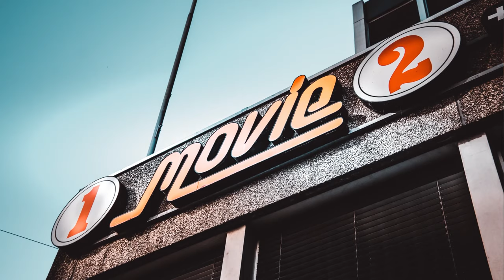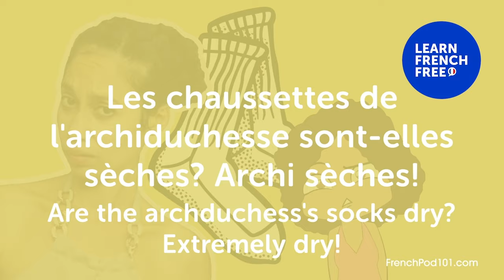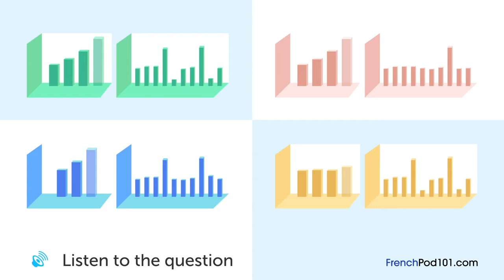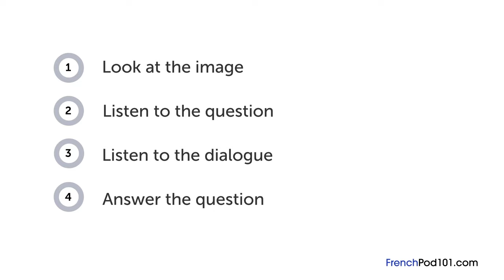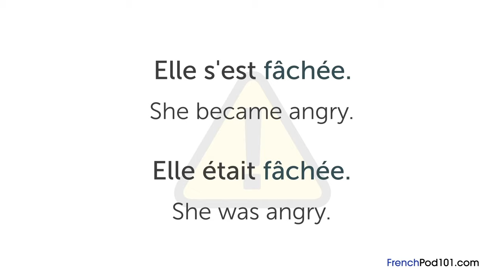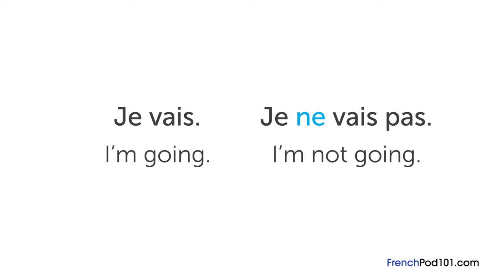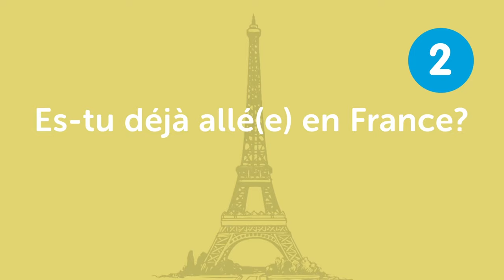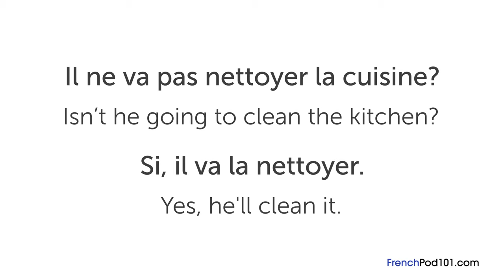Learn French in 3 hours - ALL the French Basics You Need in 2020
← Start speaking French like a native, click here and access the best resources to improve your speaking, listening and reading skills!.
↓ More details below ↓

Step 3: Start speaking French the fast, fun and easy way!

If you understand French but can't speak it, this video is for you because we will help you improving your French speaking skills!

In this video, you'll learn French basics in 30 minutes. If you want to start learning French, this video is made for you. Our host expresses herself in simple French, with subtitles. This video will challenge your reading and listening comprehension skills and help you progress in your French study.